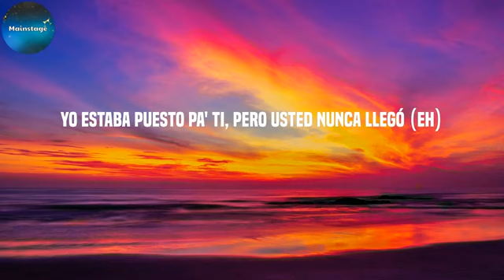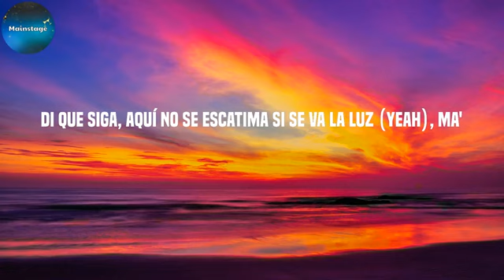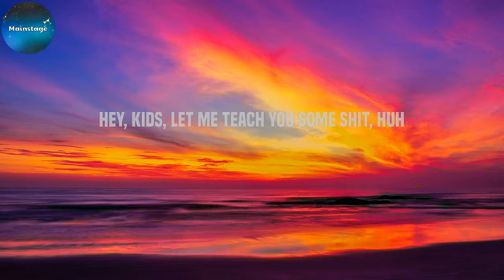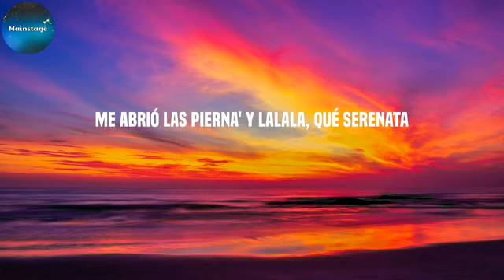L N E M LyricsLetra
Maluma L.N.E.M.
Maluma - L.N.E.M. (Lyrics/Letra)

Letra/lyrics:
Rudeboyz
Golden Mindz
Yo estaba puesto pa' ti, pero usted nunca llegó (eh)
Y su amiga me perreó
Se parece tanto a ti, de ipso facto respondí (oh-oh-oh)
Yo quiero una gata como tú
Si no ere' tú, llama a tu amiga
Di que siga, aquí no se escatima si se va la lu'
Ese postre no estaba en el menú, yeah
Ese postre no estaba en el menú, ay, ay
Dice, esto pa' que lo baile el barrio y también los de alto estrato
Solo entran chimbas (wuh), aquí no quiero patos
Se reciben las liendras en DT y en N-Max
Pero si estamo' fumando, apaguen ese flash
Cero visaje
¿Quién trajo los bluntes? No traje (ja)
Tranquilo, si nos paran los tombos pago peaje
Con todas las liendras, pero yo no delinco
Después de coronar pa' Manrique' la 45 (Medallo)
Ja, y allá nos pegamo' la farra
Amárrese los Air Force, to' es hasta mañana (qué chimba)
Si no tiene quien lo lleve, en la moto caben tres (claro)
Y así sea barrio ajeno
Nos paramos, oiga pues (¿cómo fue, mi'jo?) (The Rudeboyz)
Si no eres tú, llama a tu amiga
Di que siga, aquí no se escatima si se va la luz, ma'
Yo quiero ese postre en el menú, yeah-eh-eh
Di que siga, aquí no se escatima si se va la luz (yeah), ma'
Yo quiero ese postre en el menú, yeah-eh-eh (yeah, yeah)
Si no ere' tú, llama a tu amiga que ando ready y alofoke
Foke, tengo más anillo' que Pato López
En esta liga, ma' , todo' van despacio y voy a tope
Ando con reale', pato' no entran en mi bote
De vuelta por Medallo en lo' Mercho (wuh)
Fumando como Verso Terso, no lo' coja' perso
Despué' de matar a tu gata, te mato en un verso
Yo no converso, así que busquen los refuerzo' (los refuerzo')
Yo estaba puesto pa' ti, pero usted nunca llegó
Se parece tanto a ti, de ipso facto respondí
Ese postre no estaba en el menú, yeah-eh
Hey, kids, let me teach you some shit, huh
Ey, ya que ustede' no me la dieron, me la dieron sus gata' (jaja)
Gata, ustede' son un chorro 'e rata'
Cada ve' que llego al banco dicen: "Llegó el de la plata" (chi-ching)
Capta, ustede' están chistoso', están en llaca
¿Conoces a Renata? Ella no se fue intacta
Es más, se trajo a su amiguita Cata
Sin ? dimos, tremenda cata
Me abrió las pierna' y lalala, qué serenata
Uba-uba-guata, poniendo la nueva en el mapa
De hacer historia esto se trata
A ustedes el ego los mata
Y a mí que ni me asara hablar con las Kardashian, ring-ring
Di que siga, aquí no se escatima si se va la lu', je
Jaja
Ya se los dije una vez y vuelvo
Se los repito
No te lo tomes personal
Bueno, si te lo quieres tomar personal, me importa un rrr
Ey, Kapla y Miky, Blessd
Dímelo, Philip, Philip
(Rudeboyz)
Seguimo' rompiendo durísimo
De Medellín, Colombia pa'l mundo entero
Golden Mindz
Oiga, papi, pida la cuenta, apague y vámono', jaja
Más información
Escucha música sin anuncios con YouTube Premium
Canción
L.N.E.M. (GATA)
Artista
Maluma
SME (en nombre de Sony Music Latin); BMI - Broadcast Music Inc., CMRRA, Global Music Rights LLC, Sony ATV Publishing, SOLAR Music Rights Management y 5 sociedades de derechos musicales
Canción
Sukutubla
Artista
Lalo Ebratt, Maluma
Álbum
Sukutubla
The Orchard Music (en nombre de Sullivan Music/ WK Records/ Sony Music Entertainment US Latin); PEDL, BMI - Broadcast Music Inc., ASCAP, Warner Chappell y 1 sociedades de derechos musicales